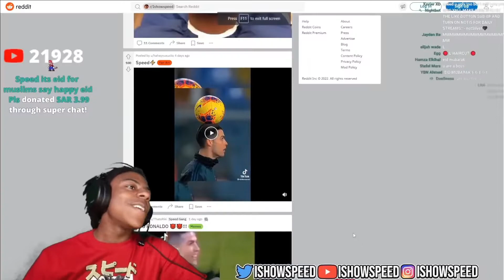SPEED REACTS TO RONALDO SKILLS